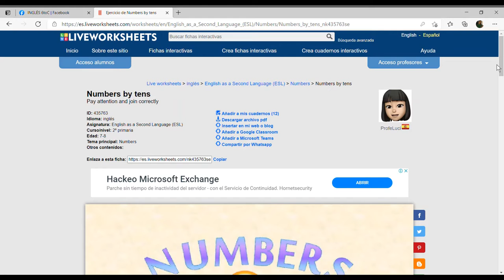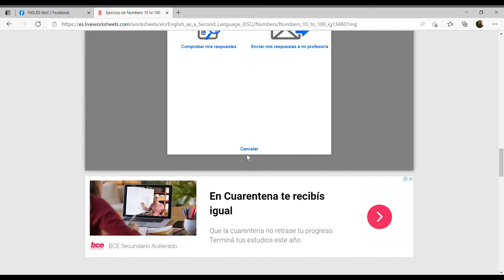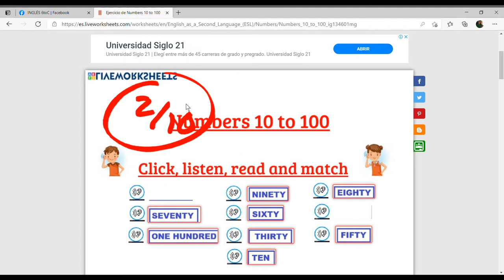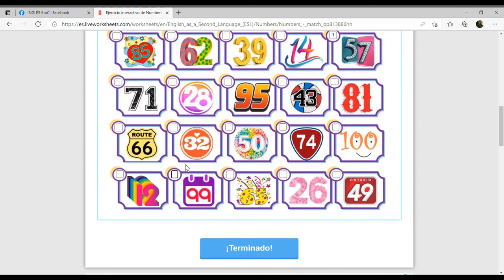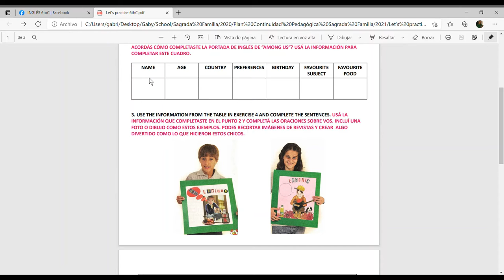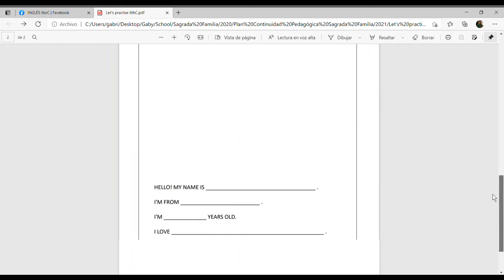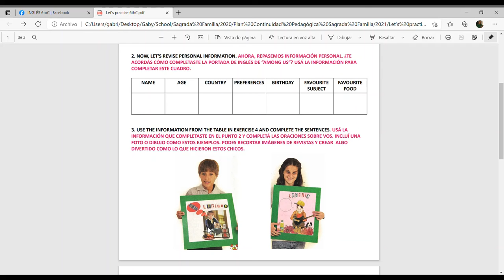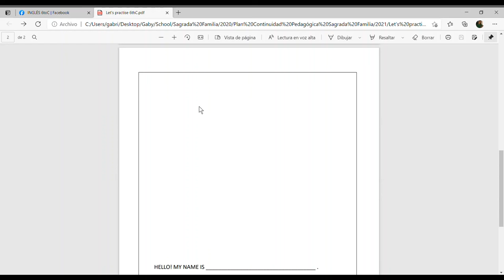Video Explicativo 6toC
Paso a paso sobre cómo abordar las actividades de esta propuesta.